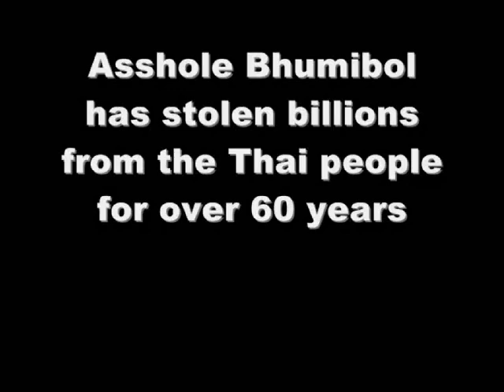What a Thai citizen thinks about Bhumibol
Free Somyot Prueksakasemsuk